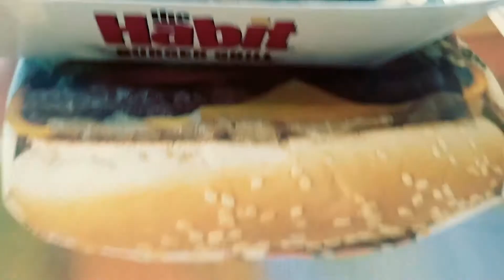THE CHAR----WAY.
BURGER STATS.